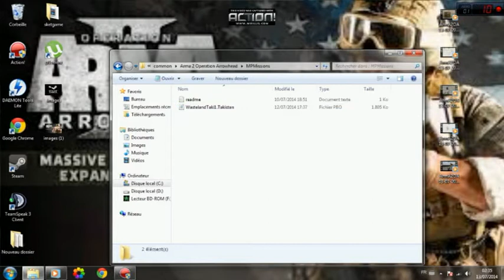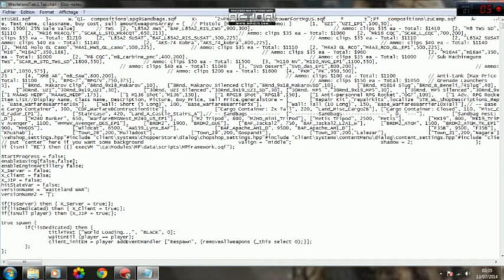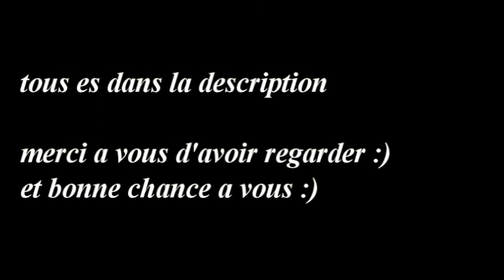[TUTO] comment crée un serveur sur Arma2OA !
Comment faire de Windows 7: Cliquez sur l'icône Windows dans le coin inférieur gauche de votre écran et tapez "% appdata%", il vous amènera dans «Itinérance» mais sur la barre d'adresse (c'est juste la carte de l'endroit où il est sur votre disque dur), cliquez sur l'endroit où il est dit "données App" et cliquez locale. Allez dans votre Arma 2/Arma 2: Operation Arrowhead dossier puis sur "MPMissionsCache" Glissez la mission que vous voulez sur votre bureau puis recherchez où vous avez installé arma. Faites glisser le. Pbo dans le fichier appelé "MPmissions